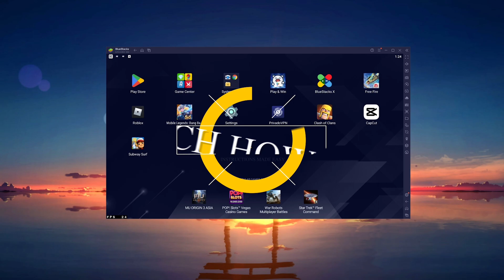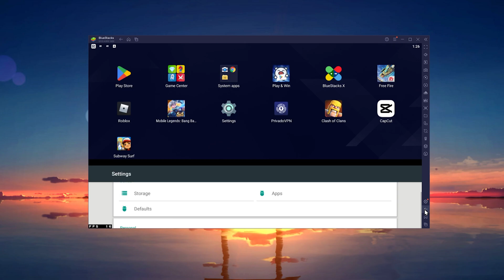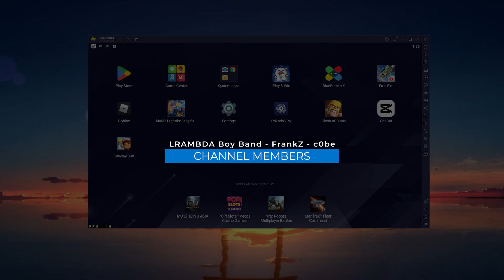How To Fix “Unavailable for Subscription” Error - Google Play Store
A short tutorial on how to fix the “unavailable for subscription” error you are getting in the Google Play Store.

Timestamps:
0:00 Introduction
0:16 Play Store Payment Settings
1:00 Clear Play Store Cache
1:25 Date & Time Settings
1:36 Disable VPN & Proxy Connection